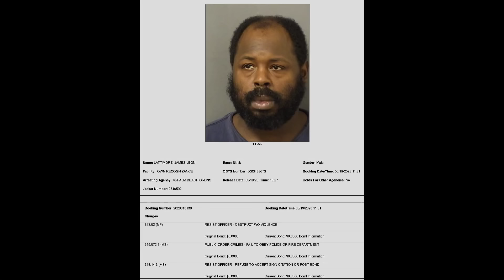Florida Cops Destroy a Sovereign Citizens Car Window For Refusing To Comply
Thank you to everyone who submitted this video to the channel.

THANK YOU TO MY AWESOME CHANNEL MEMBERS 👍
AGENTS
linda kinkead
vanguard
10thAmendment
Blaine Godes
FuquarProductions
Goddess Of Truth
Steven Lochhead
Hayden Kennard
Lisa Wiggins
SETTLERS
Cajunese
Mike Lisenby
SchottClan
doughnut spawny
Marc Baggett
Lori Kopf
Vinyl Dragon
Alone Lite
FreyaTait
Jesse Schoedel
Dobi Mike
NightWalker692
Steven Lochhead
Sanity Awaits
Dobi Mike
Merry Hineline
Curtis Cummings
THANK YOU TO MY AWESOME PATRONS
Adam Kauder
Adam Ruth
Alex
Amy Stacey-Daloia
Andrew Becker
Angela 'Arianrhod' Tousey
Angie Coiro, IN DEEP WITH ANGIE COIRO
B3AR
Beatrice Soila
Bob Hedges
Brooks Blakey
Byron Bell
Carol Church Blanchard
Catherine Mardon
Catten Whisperer
Charles frye
Charles Sleigh
Chris Lai
CLARK B SHULER
Cry Havoc
Danielle
Deb Hickerson
Degeneration Nation
Eliza
Elizabeth Bullard
Elizabeth Schneider
Emil Strandquist
Eric M
FcK Fauci
Gale Klinker
Gareth
George S Young
Gloria Scheduler
Hayden Kennard
Holly Crawford
Jean-Paul Piovesan
Jeremy Jordon
Jill Lazaroff
Jillian Pickart
Joan Cullimore-Thain
Joan L Parker
John Bull
John Michaelson
Joseph Hasson
Ken Dellinger
Ken Krasne
Kev
Kevin McLogan
Kim C White
Kurt Eckerstrom
LadyRight
Linda Kinkead
lokua Davis
Mark Levitt
Marti K
Mascha Xenos
Martyn Joyce
Matthew Kleeman
Melodie Stockton
Michael Cushman
Michael Foster
Michael Sheehan
Mike Would
MrTV
Nancy Robinson
Neice brooks
Nona504
Paul Nemeth
Peter Szwed
Princess Toadstool
Priscella Melanson
Priscilla Astling
Rachel D
Reina Torres
Rhonda obrien
Richard Bruning
Richard Peters
robert Harper
Robert. Hersey
Rodney Fuller
Rodney Martin
Samantha McCormick
Sarah Cartland
Scott F. Comstock
Scott Mahar
Scott Ferrier
Sean Sturgess
Shad
Shanti Piper
Shaughn Ziech
Shawn Hawkins
Sherri Tucker
Sherry Collins
Shooey
Steven Lundgren
Stewart Letscher
Suzie Black
Tani Aye
Tellus
thelibrariancat
Thomas Scott III
Todd K
Tom Christie
Tony Baldacci
Vikanuck
Wendee Mayes
WendiReviews
William Foley
William Ozanich
william scalia
Leave me a Super Thanks above